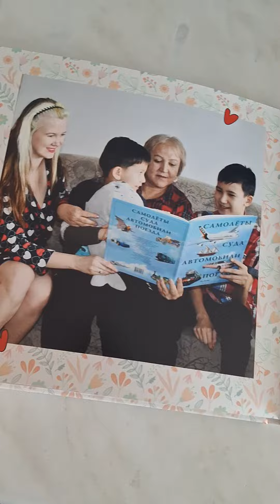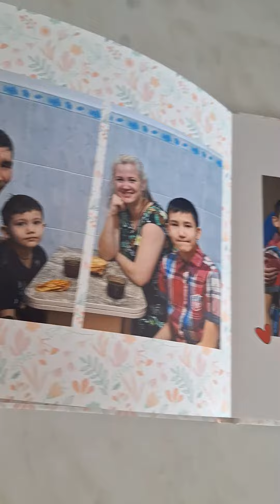Фотоальбом Всей Семьёй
Подарочный фотоальбом премиум класса для участников конкурса "Всей семьёй"